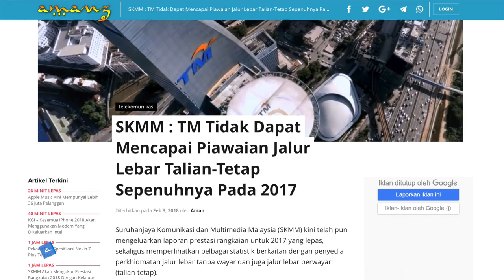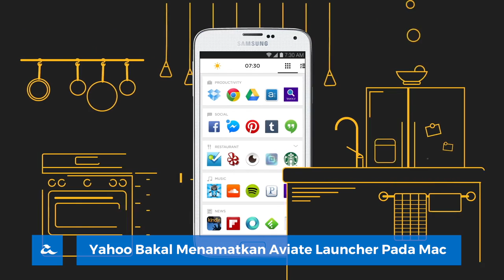Amanz24 - Laporan Prestasi Rangkaian 2017, Nova 2i RM1099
SKMM kini telah mengeluarkan Laporan Prestasi Rangkaian 2017, sekaligus memperlihatkan beberapa data menarik. Daripada laporan yang dikeluarkan untuk rangkaian mudah-alih, SKMM mengatakan purata kelajuan jalur lebar tanpa wayar di Malaysia adalah 15.50Mbps dengan Maxis mengungguli carta berkenaan.

Selain daripada itu, SKMM turut mengatakan yang mana TM tidak mencapai piawaian jalur-lebar talian tetap sepenuhnya pada 2017 yang lepas.

Huawei kini dilihat telah mengemaskini harga jualan Nova 2i, dimana kini peranti dengan dwi-kamera hadapan dan belakang ini dijual pada harga RM1099.

HP Sprocket 2-dalam-1, iaitu pencetak mudah-alih yang turut hadir dengan kamera terbina, kini telah mula ditawarkan di Malaysia pada harga RM649.

Yahoo! kini mengumumkan yang mana mereka akan menamatkan sokongan untuk pelancar Android mereka, iaitu Aviate pada Mac 2018 kelak.

Dan akhir sekali, hadir desas-desus kini mengatakan yang mana Microsoft akan menamatkan penawaran berasingan Windows 10 S, sebaliknya menyertakan ia sebagai mod terbina pada Windows 10 sedia ada